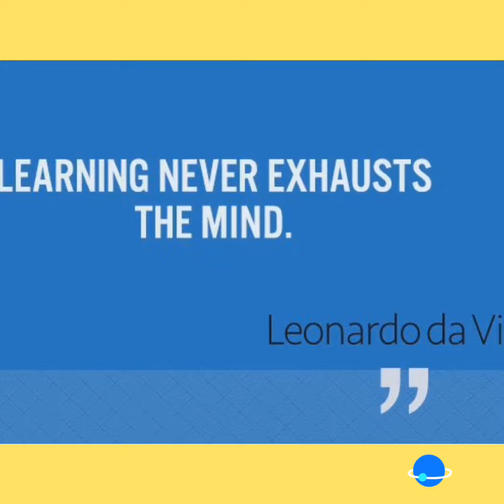Be mindful of your environment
Learning never exhausts the mind